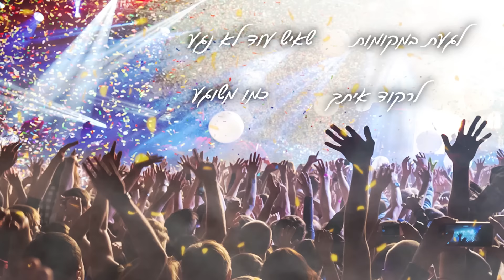אייל גולן Vivo x - לרקוד כמו משוגע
אייל גולן מגיע לקיסריה - לכרטיסים לחצו כאן

מילים ולחן: אופיר כהן ואבירם טוויזר (Vivo)
עיבוד והפקה מוזיקלית: אבירם טוויזר (Vivo) ואופיר כהן

מילים:
בואי ונברח מכאן כי יש הרבה עוד להספיק בנינו
נשכור לנו מרתף קטן, את הצרות נשאיר מאחורינו
אספנו את החלומות בתוך תרמיל גדול כמו קלמנטינות
אני ואת נשרוף את כל העולם בתוך הלב הכל כבר מצולם

איתך אנ׳לא יכול להישאר אדיש הלב רוצה כבר להרגיש
לגעת במקומות שאיש עוד לא נגע לרקוד איתך כמו משוגע

כמו משוגע

האוטו מתקשה לסחוב את השיגרה המתח והעומס
יהיה לו קל אם רק נחשוב מעט לקחת פסק זמן זה אובייס
דיברנו קצת על ילדים וגם על השעון הביולוגי, שמתקתק אצלך בתוך הוורידים ורק אצלי עובד באנלוגית

איתך אנ׳לא יכול להיות אדיש הלב רוצה כבר להרגיש

קלידים ותכנותיים:אבירם טוויזר (Vivo) ואופיר כהן
תכנותיים נוספים: דניאל ציטרין
גיטרות: מיקי אביעוז
כינורות: מאיר משעלי
כלי הקשה: קובי קמיקזה
מיקס מאסטרינג: ירדן שולץ
קולות: אופיר כהן ואבירם טוויזר (Vivo)
הוקלט באולפני: Waka Music Group & Offir Cohen Studio

הפצה דיגיטלית: Mobile1 Music
ייצוג: 'ליאם הפקות בע"מ' טל: 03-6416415
ניהול אישי אייל גולן: בני פרץ
עיצוב עטיפה והפקת קליפ: Avoxvision
יחסי ציבור אייל גולן: רן רהב תקשורת ויחסי ציבור – מוראל דבש 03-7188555